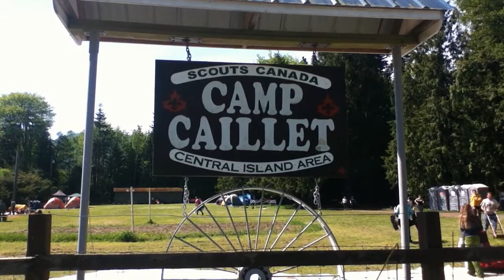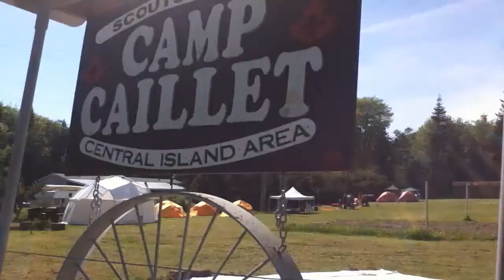Skeeter 2011 - Day 1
Camp Skeeter 2011

Camp Skeeter is a Venturer Camp that happens once a year, it takes place just out of Nanaimo

I've gone the last 2 years with the Venture Companies that I have been with.

We are also hoping that we are going to get to go next year